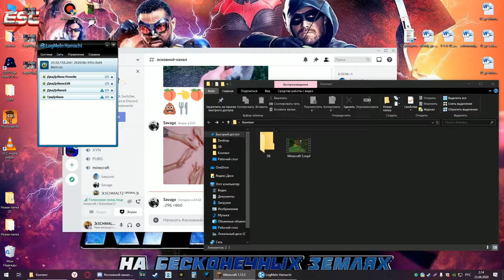Minecraft Lp. Магическая Деревня Ботаников #10 - RenDenix